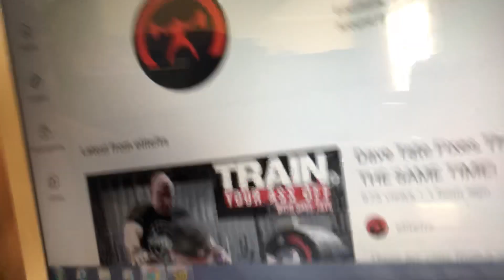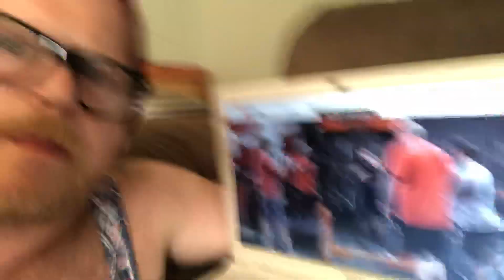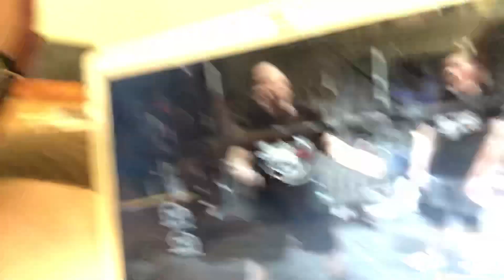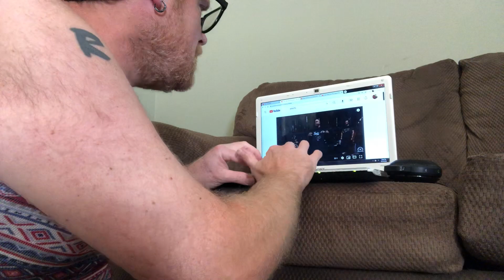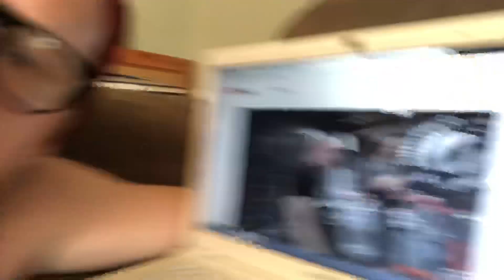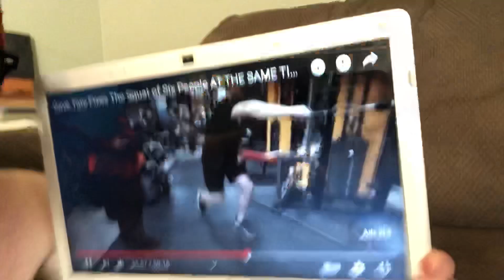Dave Tate founder of elitfts is so nasty!